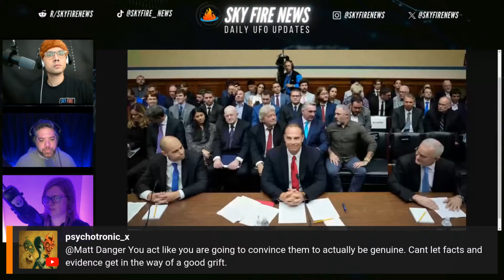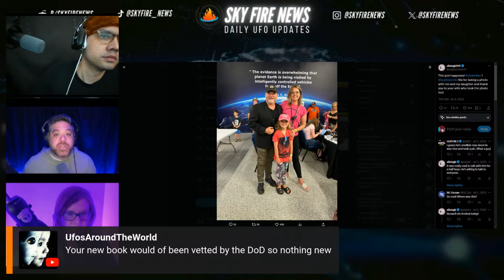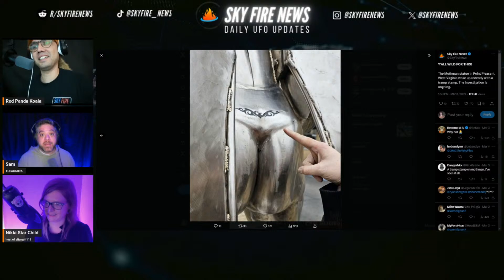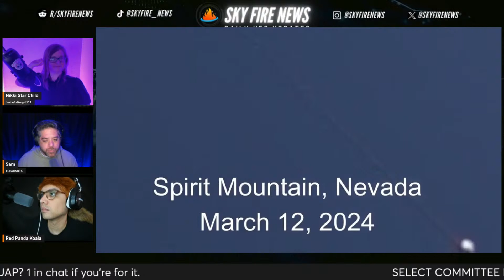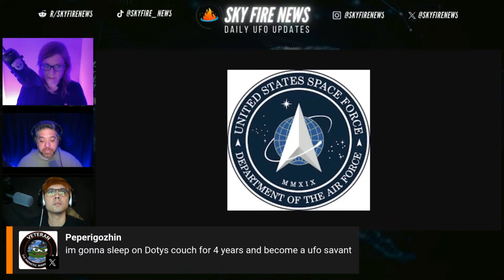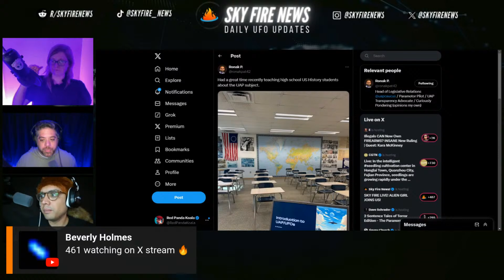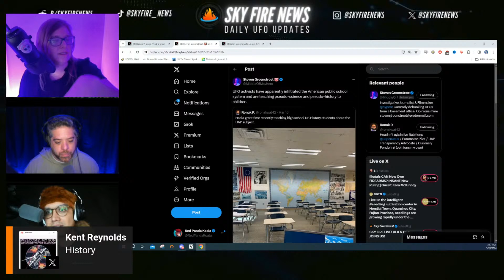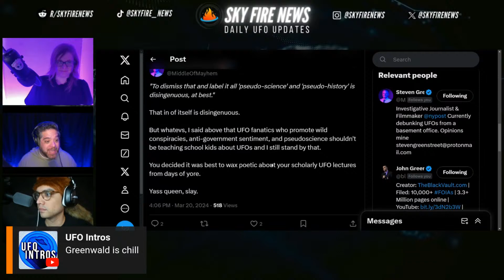SKY FIRE LIVE! ALIEN GIRL JOINS US!